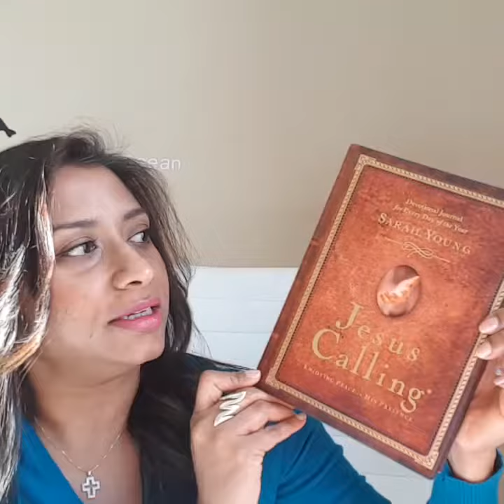Life with Jesus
Highly recommended daily devotional